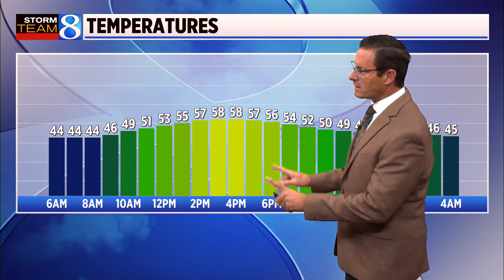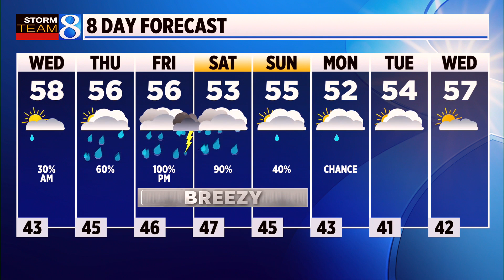Storm Team 8 Forecast: Daybreak 101123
Storm Team 8 forecast on News 8 Daybreak on Wednesday, Oct. 11, 2023.